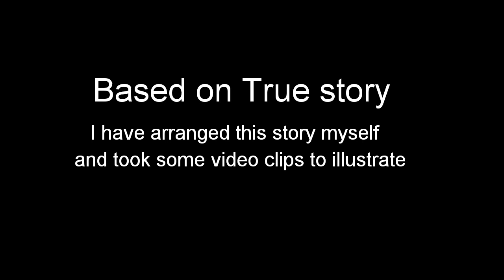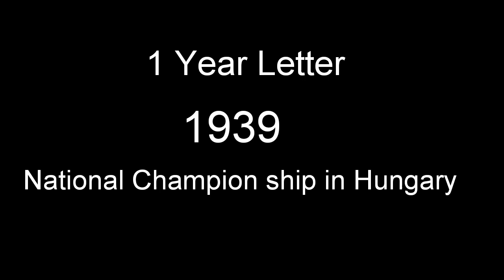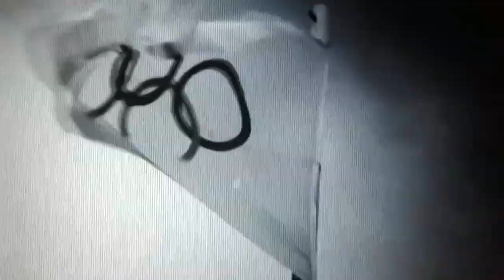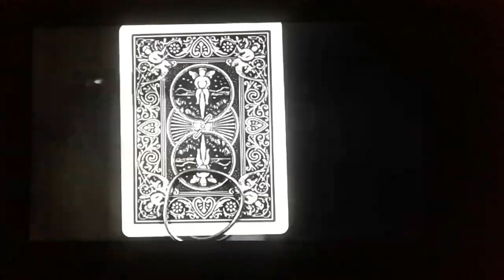Left Hand Shooter | Karoly Takacs | Aanish Tigre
"Aanish Tigre"
Based On True Story
performed By Aanish Tigre

Károly Takács was the first shooter to win two Olympic gold medals in the 25 metre rapid fire pistol event, both with his left hand after his right hand was seriously injured.

~~Warning~~
You are hereby notified that the stunts and tricks displayed in this video are performed by professionals in controlled environments, such as closed-circuit road tracks. Do not attempt to duplicate, re-create, or perform the same or similar stunts and tricks at home, as personal injury or property damage may result. The producer of this video is not responsible for any such injury or damage.

Do share After watching video please .
For more Entertainment Video.
you can also follow Facebook Page, Twitter, Instagram, MySpace,

For India

For USA